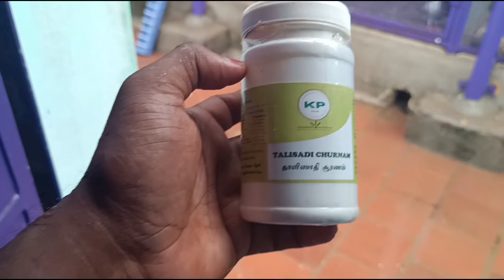மழையில் புறாக்களை பறக்கவைபதின் பலன்கள்/ why pigeon Flying in Rain